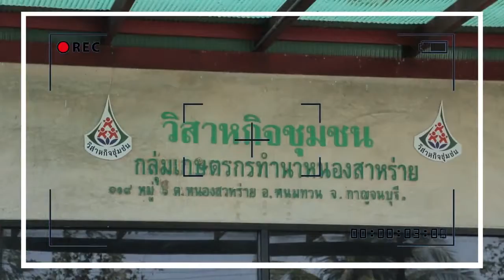รายการ บิน กิน เฮ 19/07/63 พาเที่ยวชุมชนบ้านหนองทราย จ.กาญจนบุรี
ดำเนินรายการโดย อ๋อม ดังใจ ไชยานุกูล